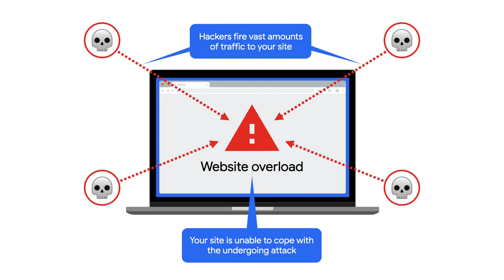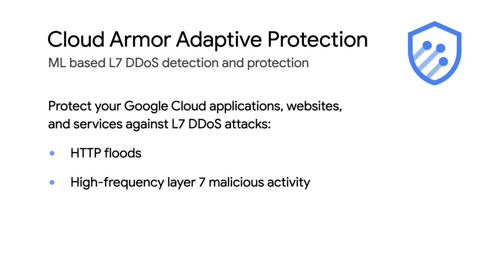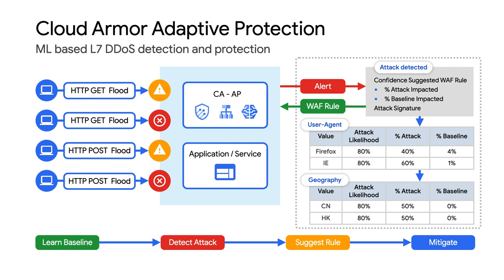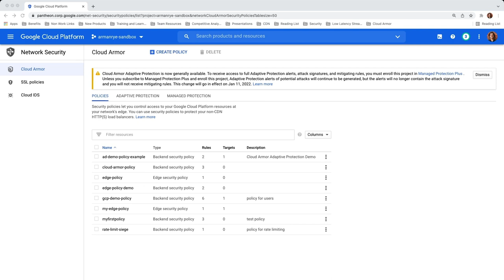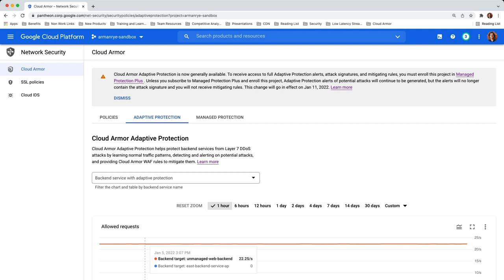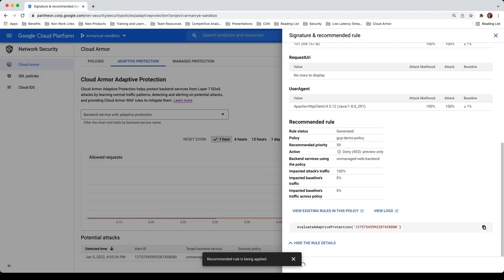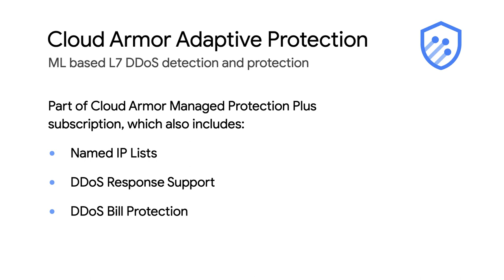Getting started with Cloud Armor Adaptive Protection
Recently, there has been an increase of DDoS attacks against organizations costing major financial losses, drops in production, and security threats. Mitigating DDoS attacks as well as other types of online attacks against your organization is of paramount importance. Join Arman Rye, a Networking Specialist at Google Cloud, as he discusses Cloud Armor Adaptive Protection and how it helps you protect your Google Cloud applications, websites, and services against L7 DDoS attacks.

Chapters:
0:00 - Intro
0:41 - Intro to Cloud Armor Adaptive Protection
2:26 - Demo Architecture Diagram
3:04 - Demo
6:07 Conclusion

product: Cloud - Networking - Cloud Armor; fullname: Stephanie Wong;